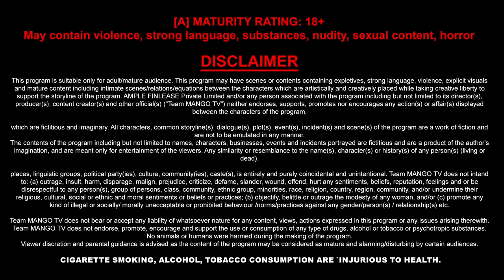CRICKET AFFAIRS | Mango Tv Originals | Official | Streaming Exclusively Only on Mango Tv app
In case of losing the bet, a friend put his own wife at stake to repay his debt. After some time, the wife took revenge along with her husband.

About Mango tv:
Mango TV OTT platform is your best bet in entertainment with hundreds of hours of quality content from leading production houses and publishers. It's a one-stop destination for your distinct entertainment preferences that lets you watch movies online, web series India, comedy shows, Kannada web series, entertainment shows on Live TV channels and Live news apart from handpicked short films.